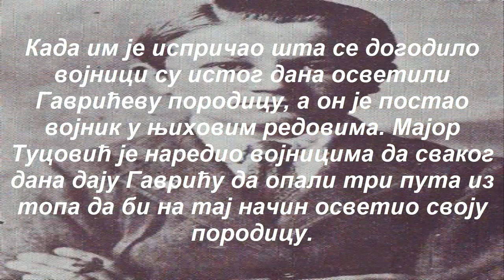Момчило Гаврић - Најмлађи подофицир на свету